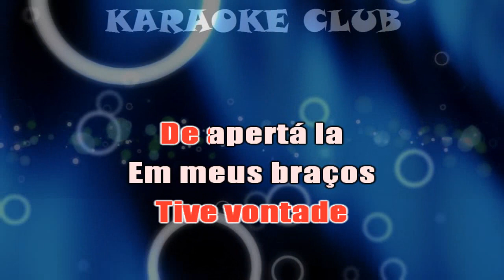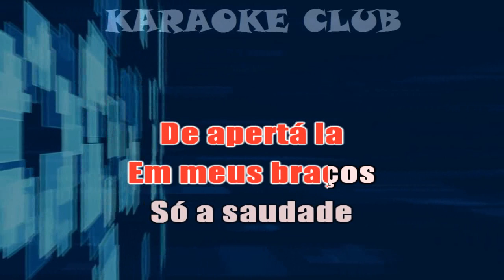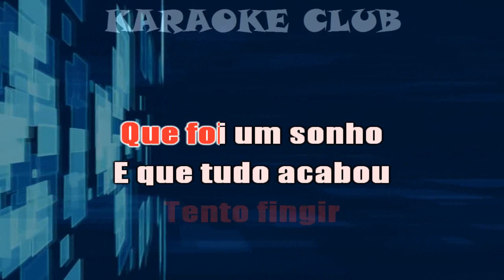BONDE SERTANEJO - VOCÊ MARCOU PRA MIM ( KARAOKE )